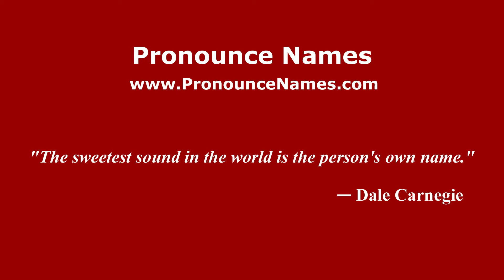How to pronounce Hasketon (English/UK) - PronounceNames.com